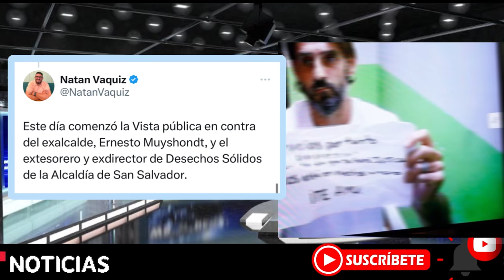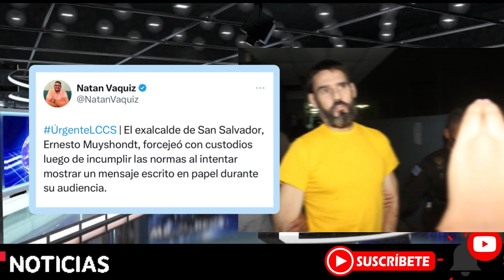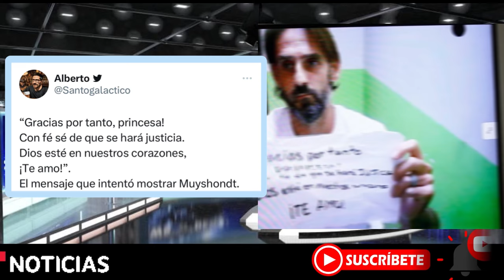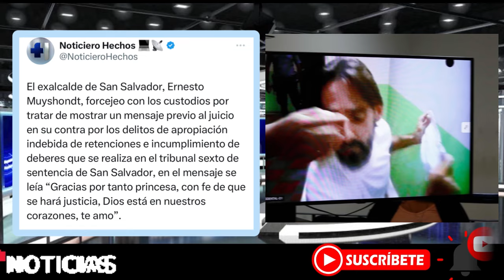Ernesto Muyshondt se PELEA con Policías ahorita Se quizo fugar